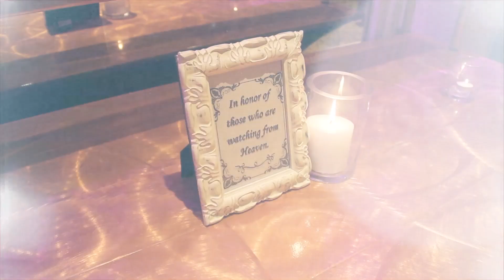Katie & Patrick Wedding Recap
The Wedding of Katie & Patrick. Set in November 2014 at the Ramada Inn in Toms River, NJ. "Dirt" performed by Florida Georgia Line.